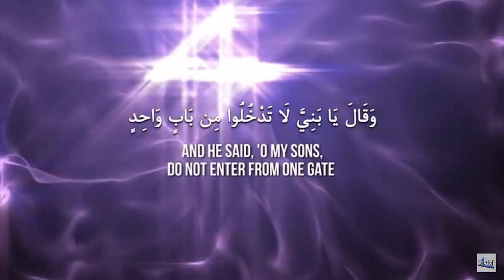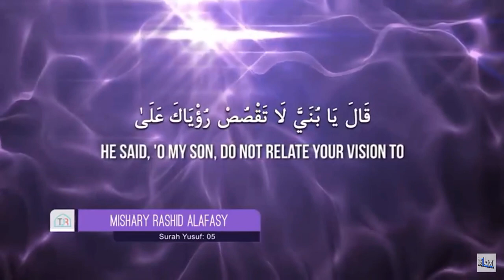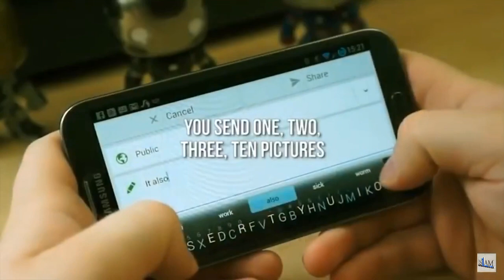Social Media Islam.’